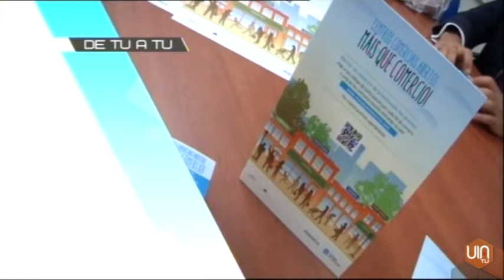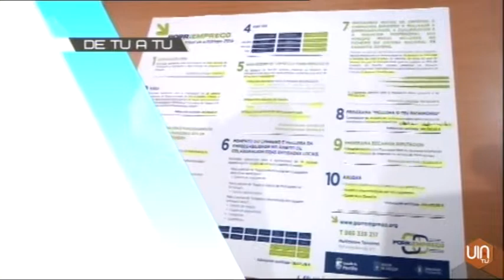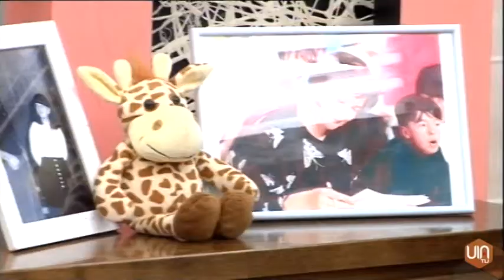DE TU A TU con Nelson Santos 25/03/2015